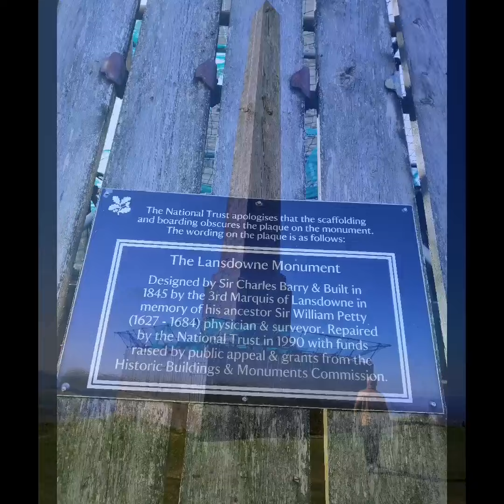White Horse Cherhill Easter mini adventure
Little winding up under the sunshine before cold weather hits again